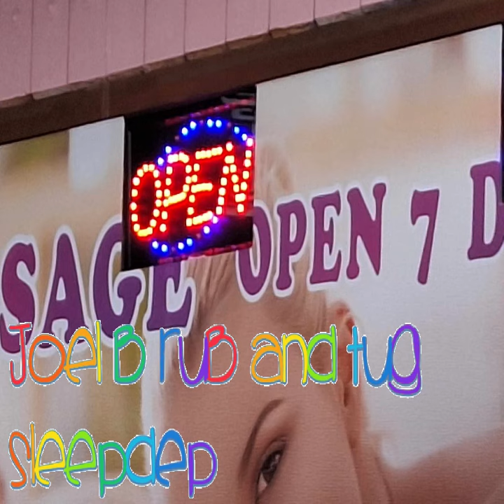Rub and tug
new song about the ruba dubs around the joint ft. joel bludge